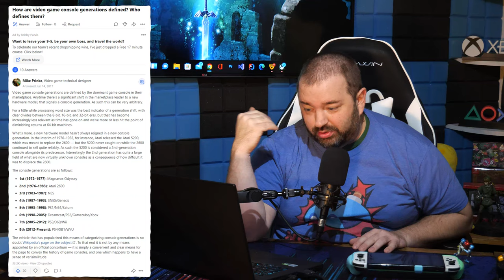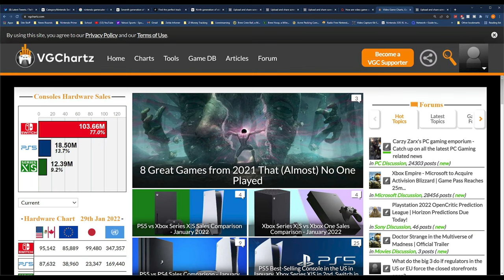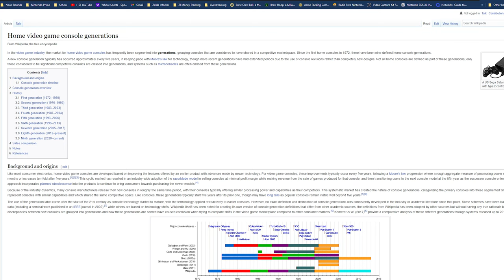Why Do Gamers Even Debate This?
Honestly... just why.

Source:
N/A